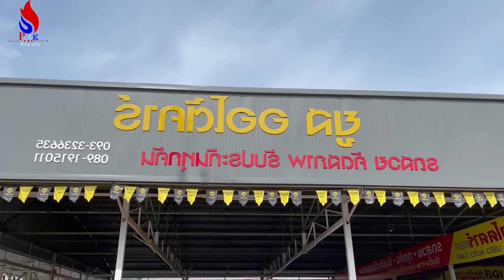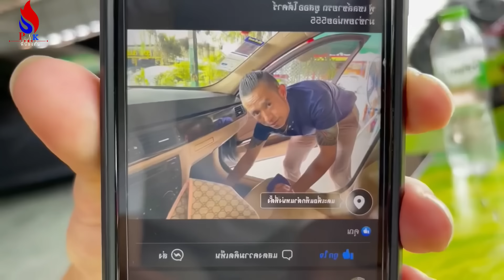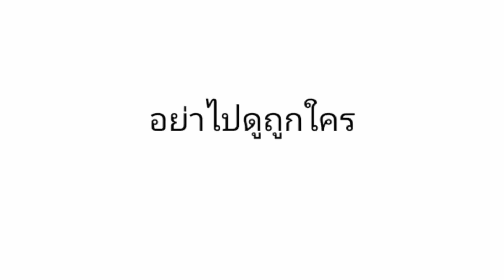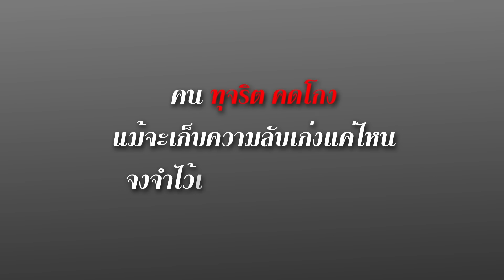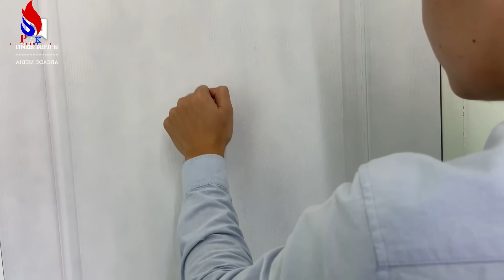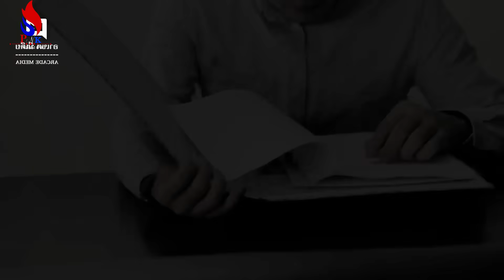มาเจอแฟนเก่าเป็นคนขายรถ